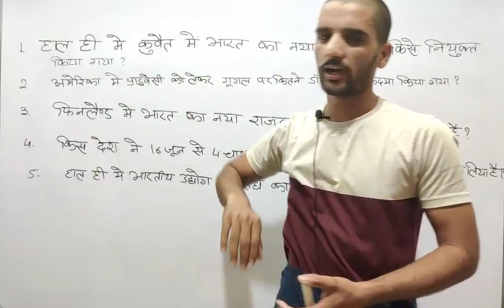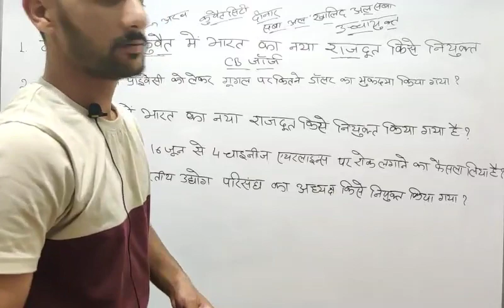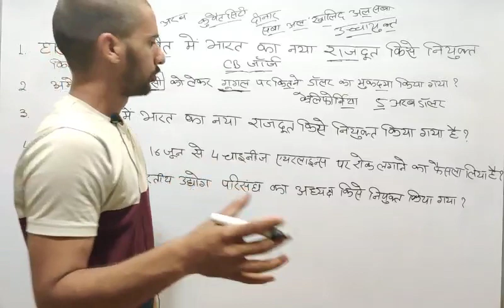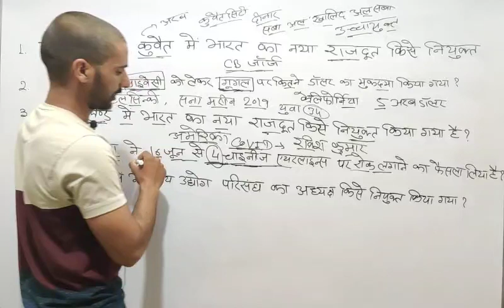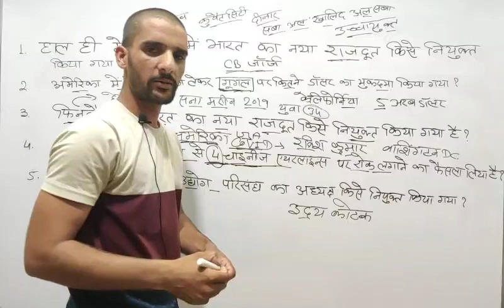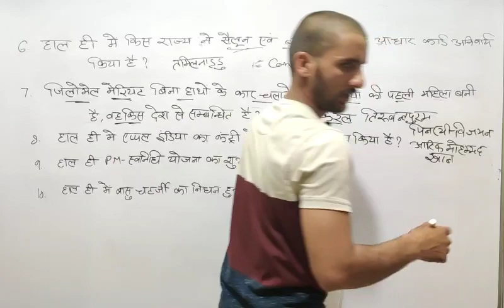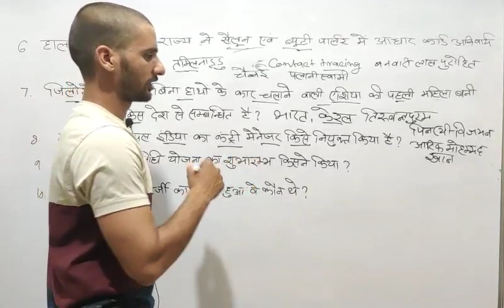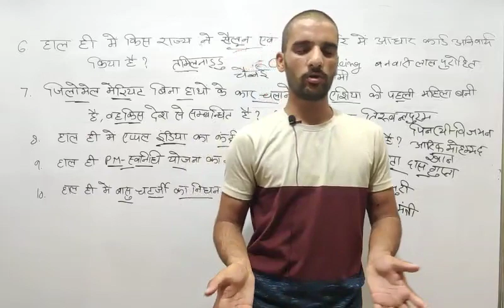Current affairs GK questions Sanskar studies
Current affairs GK questions Sanskar studies#संस्कार अकादमी गोविन्दगढ़ ने ठाना है-ग्रामीण विधार्थियों को आगे बढ़ाना है।
  @@ सांवर मल@@
Sanskar Academy .
Giriraj Nagar,Govindgarh
Teh-Chomu {Jaipur}
                   An Institute For Career Consultancy
Batch... START
Running Batch.
Reet,Patwar
Delhi police
Rajasthan police
Ssc,CGL,RAS,RRB,IBPS
Raj.police
निदेशक- सांवर मल
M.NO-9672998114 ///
पोसत एवरेज समय चाल दूरी अनुपात समानुपात समय काम मजदूरी वर्ग आयत वर्क वर्क सर्किल कौन बीजगणित कौन रेखा गणित दूरी पर आधारित समस्याएं कक्षा 10 कक्षा 9 कक्षा interest#sanskar studies govindgarh